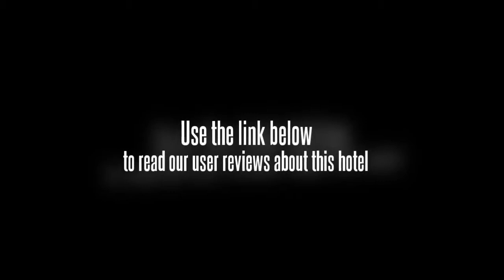Fan Yang Downtown Resort Shanghai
Fan Yang Downtown Resort (Carton Hotel) is located on the bustling area of Jingaâ‚¬â„¢an District, adjacent to Shanghai famous and antique occasional bar- Total Rich Fun. Many bus lines surrounded, it is convenient to nearby attractions and shopping centers. It is within 10 minutes walking distance to Nanjing Road pedestrian street. With European style, the hotel is really a large-scale amusement and pleasurable hotel. All of its 75 guest rooms and suites are tastefully designed to the business travelers with voice mail and broadband provide added convenience and satellite TV. 4 conference room, business center facilities include computers, projectors, paper, pans and white board, audiovisual equipment etc. The hotel also has a good Chinese Restaurant and a Western Restaurant, a great indoor swimming pool, fitness center and sauna.